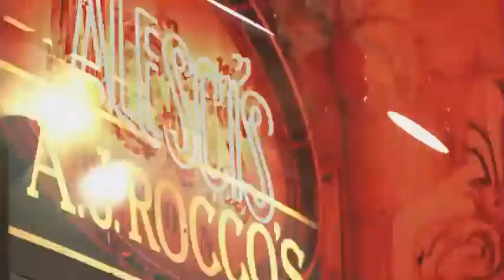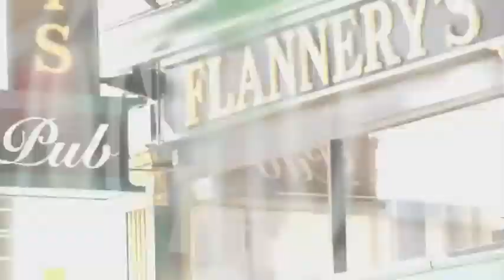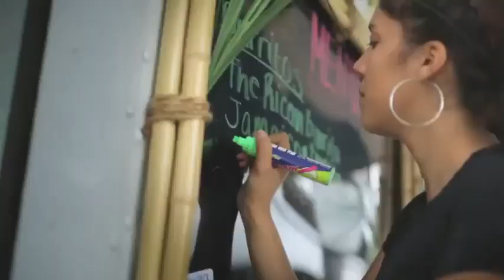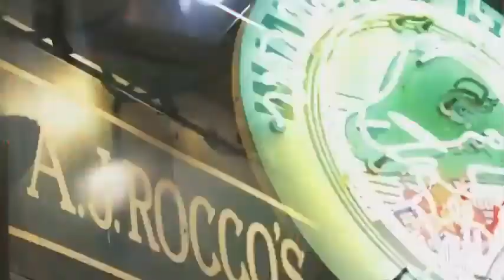Wade Johnstone v David Palmer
Semi-final match of the 2013 Cleveland Classic featuring Wade Johnstone v David Palmer